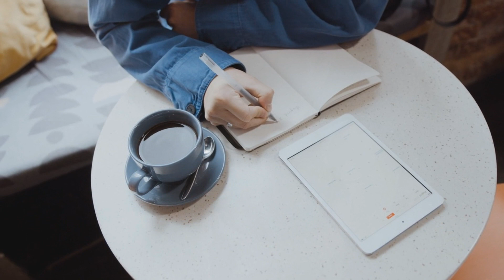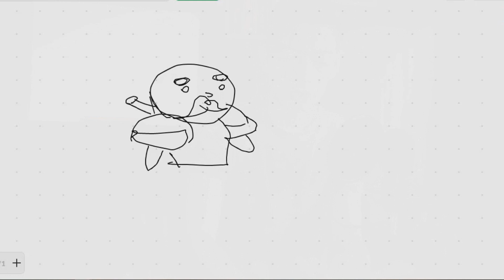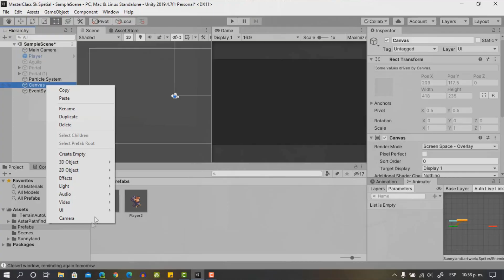¿NECESITO saber matemáticas para hacer VIDEOJUEGOS? [Mitos o Realidad] 🛑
//__________________________________________QUE PUEDO HACER POR TI?

NUEVO CURSO GENESIS!